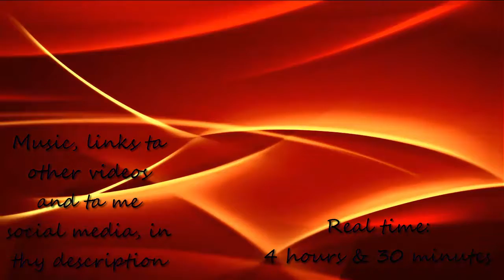| Elf on the shelf | • Elf on the shelf... • | The elf SPEEDPAINT |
Merry Christmas lads and lassies!

Hope ye all had part of a wonderful holiday till now and so ye'll have from now on till next year.

Beside this i have another surprise I'm gone post it next week.

Final version of thy drawing--

Real time drawing: 4 hour and 30 minutes

What I use:
-a HB pencil
-UnittedOffice Kids watercolors
-STADTLER  pigmrnt liner 0.1
-Uni Pin fine line liner 0.05
-Uni Ball mitsubishi white liner